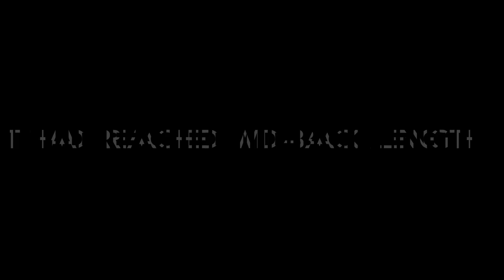MY HAIR AFTER TAKING OUT DREAD LOCKS! |+ Why I Took Out My Locs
I took out my dread locks about 2 months ago. This is a hair update showing you my hair after taking out dread locks.  I also want to share why I took out my locks.  I had locks for about a year but I took them out because I missed my loose natural hair.

After taking out my LOCS I had a good amount of damaged hair. I had to cut about 4 inches off.  In this video I also give a hair growth update showing the length of my hair after taking out dread locks.

Right now in just nursing my hair back to life and giving it some TLC. Dread locks aren't for anyone but I'm so glad I got to have them for the time I did.  Have any questions about my hair after taking out dreadlocks don't hesitate to ask!

Love,

Zoe Joy